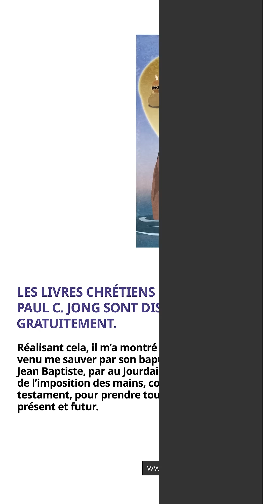Je suis maintenant un enfant de Dieu qui héritera du royaume des cieux.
Salami, Canada